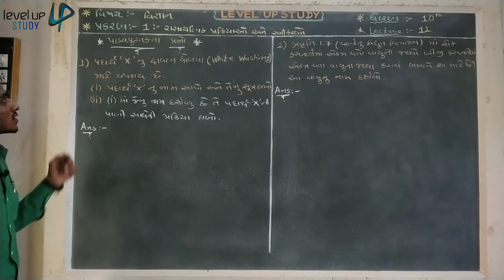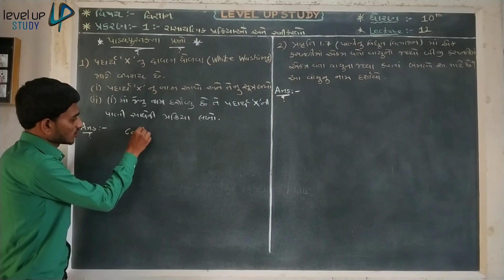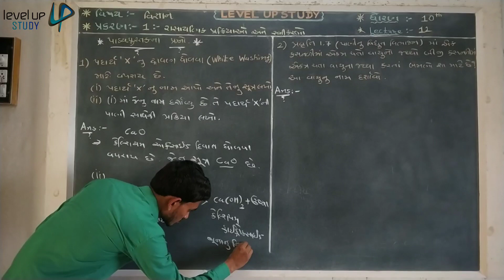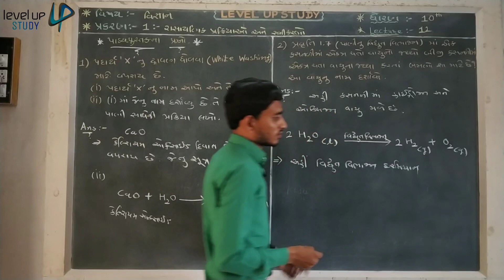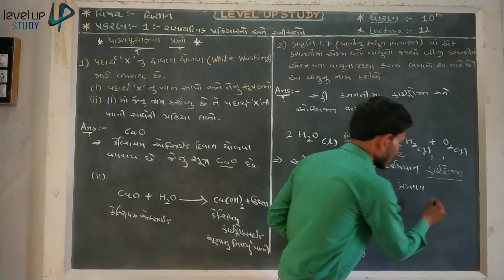std-10 || Science||NCERT NEW COURSE|| Chepter-1|| Textbook IMP Questions||Lecture-12||જીવાણી સર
ધોરણ -10
વિષય-વિજ્ઞાન
પ્રકરણ-1 રાસાયણિક પ્રક્રિયાઓ અને સમીકરણો
લેક્ચર - 12
NCERT NEW COURSE (GUJARATI)
Std -10
Sub-Science & Technology
Chepter-1 :-Chemical Reactions and  equations
Lecture -12
શિક્ષક -જીવાણી ચિરાગ સર